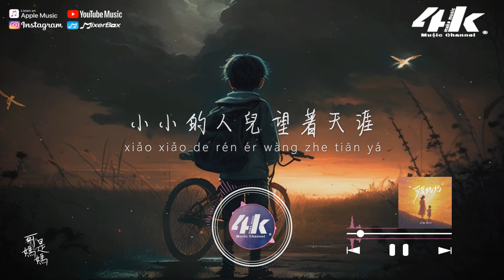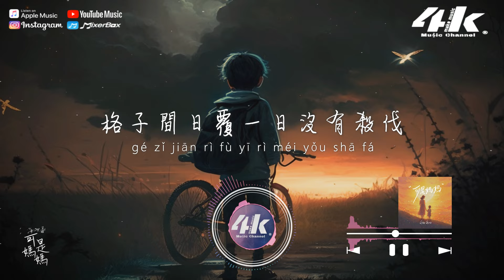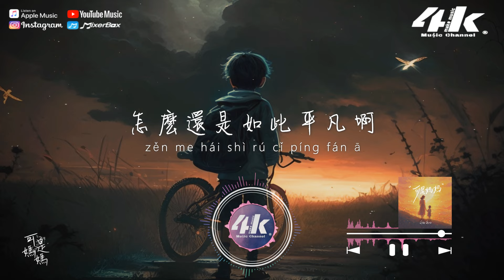GooGoo - 可是媽媽『可是媽媽 這不是我要的長大，不是我想去的天涯。』【高音質|動態歌詞Lyrics】♫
►4KMusicMake◀

老電視放了多少集武俠
小小的人兒望著天涯
是不是只要長大就能
像故事裡鮮衣怒馬

我聽著風聲走在月光下
996的人們不在意落花
只想著月末的錢要怎麽花
那些兒時的幻想
一點一點蒸發

可是媽媽
這不是我要的長大
不是我想去的天涯
我用雙手堆砌著流沙
堆不出一個小小的家

可是媽媽
不是人們說的幸福吧
我跑了很遠飛很高活得很累
怎麽還是如此平凡啊

原來人生並不是武俠
高樓大廈之間沒有風沙
格子間日覆一日沒有殺伐
只有開會加班績效調休等著被優化

地鐵它不是白馬
我這小人物也沒有揚名天下
每個少年都曾夢想成為大俠
如今他們只想歸家

原來時間是一根一根白髮
也是媽媽的一個一個電話
天氣轉涼了你要多加衣
想吃什麽你千萬別捨不得花
你只能說好的我知道了
然後就把電話掛了
沒有時間沒有辦法沒有勇氣
這樣回到老家回去看看她

/音樂製作/
演唱 : GooGoo
作詞 : 姜洄
作曲 : 鹿柯的寧叔
編曲 : 侯江浩/劉星宇
製作人 : 侯江浩/趙若海
混音 : 不知名混音師
企劃 : 趙若海
推廣 : +7 出品人 : 如風
OP/SP : 網易子彈

/影像製作/
場景 : 男孩
格式 : 1080pHD.60hz
製作 : 4K Music Make
封面設計 : 4K Music Make
00:00 可是媽媽
00:50 ​(Refrain) 這不是我要的長大